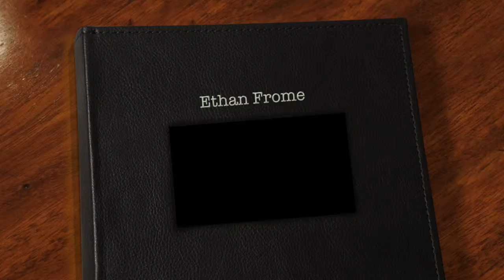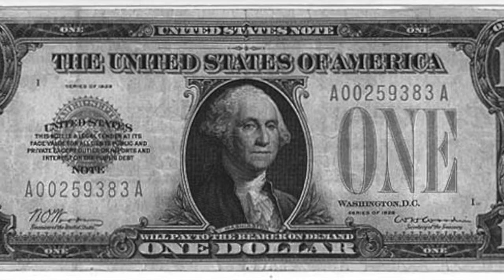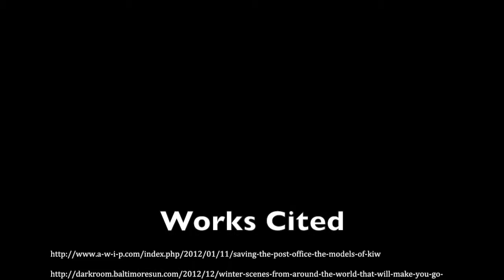Ethan Frome - Photo Essay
By: Lauren Mann